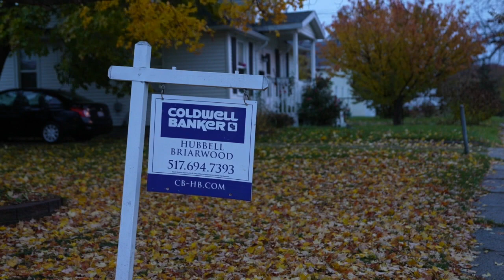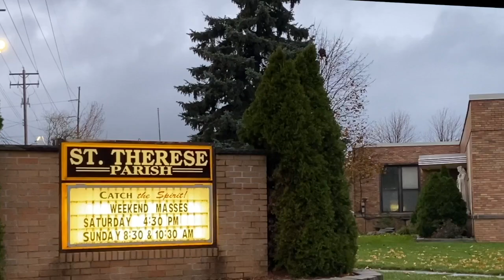Lansing convent to become temporary housing facility